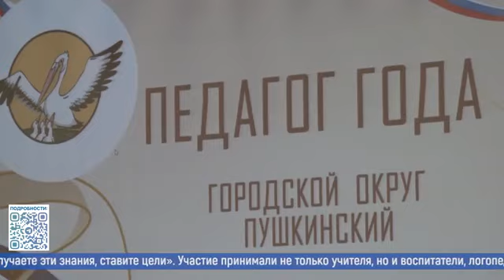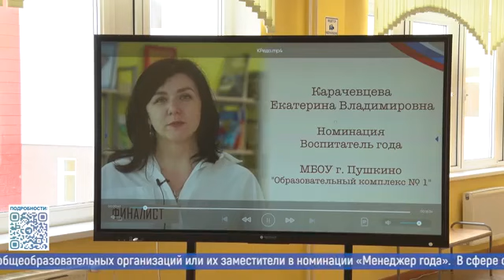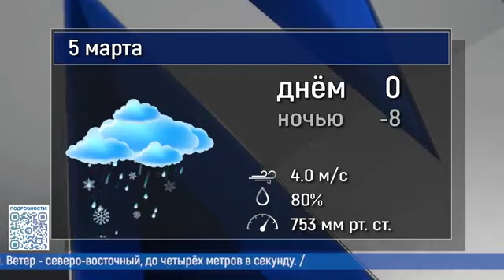Новости большого округа 4.03.2024